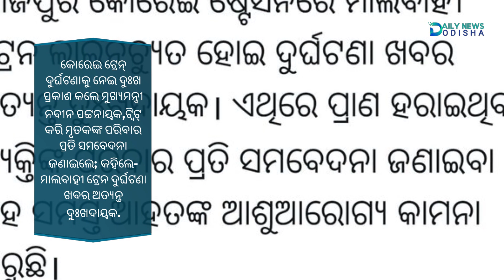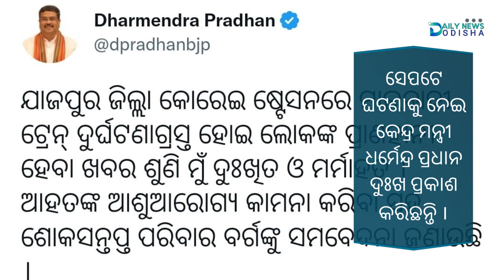ବଡ଼ ଧରଣର ମାଲବାହୀ ଟ୍ରେନ ଦୁର୍ଘଟଣା : ପ୍ଲାଟଫର୍ମ ଉପରେ ବଗି ମାଡିଯିବାରୁ ୩ଜଣଙ୍କ ମୃତ୍ୟୁ ,ଏକାଧିକ ଆହତ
ଟ୍ରେନ୍‌କୁ ଅପେକ୍ଷା କରିଥିବା ବେଳେ ମାଡ଼ି ଆସିଲା ମୃତ୍ୟୁ । ଯାଜପୁର କୋରେଇ ଷ୍ଟେସନର ଯାତ୍ରୀ ବିଶ୍ରାମାଗାର ଭିତରକୁ ଟ୍ରେନ୍‌ ମାଡ଼ିଯିବାରୁ ୩ ଜଣଙ୍କ ଜୀବନ ଚାଲିଯାଇଛି ।

ଏହି ଦୁର୍ଘଟଣାରେ ଏକାଧିକ ଆହତ ହୋଇଥିବା ବେଳେ ଆହୁରି ଅନେକ ଫସି ରହିଥିବା ଆଶଙ୍କା କରାଯାଉଛି । ତେବେ ମୃତକଙ୍କ ସଂଖ୍ୟା ଆଗାମୀ ସମୟରେ ବଢ଼ିପାରେ ବୋଲି କୁହାଯାଉଛି । ବର୍ତ୍ତମାନ ଘଟଣାସ୍ଥଳରେ ପହଞ୍ଚି ଆରପିଏଫ୍‌ ଓ ପୋଲିସ୍‌ ମିଳିତ ଭାବରେ ଉଦ୍ଧାର କାର୍ଯ୍ୟ ଆରମ୍ଭ କରିଛି ।

ଯାଜପୁର ବିଶ୍ରାମଗାର ଭିତରକୁ ଟ୍ରେନ୍‌ ମାଡ଼ିଯିବାରୁ ୩ ମୃତ । କୋରେଇ ରେ ମୃତକଙ୍କ ପରିବାର ପକ୍ଷରୁ କ୍ଷତିପୂରଣ ଦାବିରେ ଧାରଣା ।

ଦୁର୍ଘଟଣାରେ ମୃତକଙ୍କ ପରିବାର ପାଇଁ ୫ ଲକ୍ଷର ଅନୁକମ୍ପା ରାଶି । ଅନୁକମ୍ପା ରାଶି ଘୋଷଣା କଲେ ରେଳ ମନ୍ତ୍ରୀ ଅଶ୍ୱିନୀ ବୈଷ୍ଣବ । ୨ ଲକ୍ଷର ଅନୁକମ୍ପା ରାଶି ନେଇ ମୁଖ୍ୟମନ୍ତ୍ରୀଙ୍କ କାର୍ଯ୍ୟାଳୟରୁ ସୂଚନା । ଗୁରୁତର ଆହତଙ୍କୁ ୧ ଲକ୍ଷ, ସାମାନ୍ୟ ଆହତଙ୍କୁ ୨୫ ହଜାର ମିଳିବ